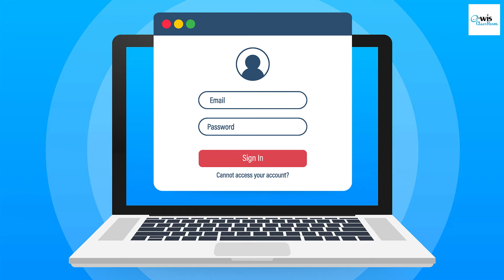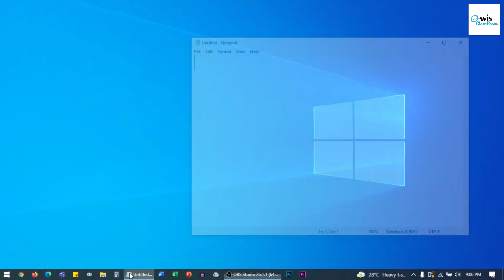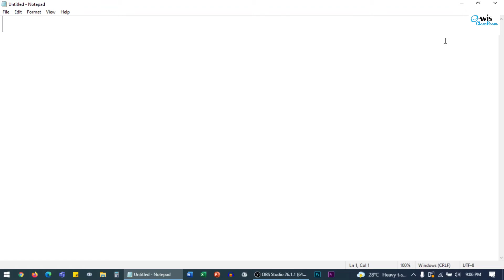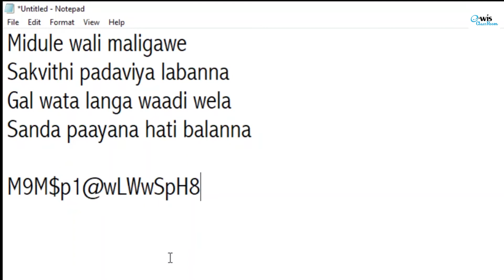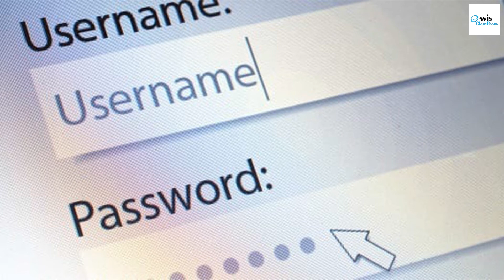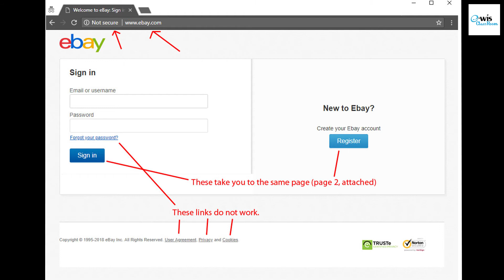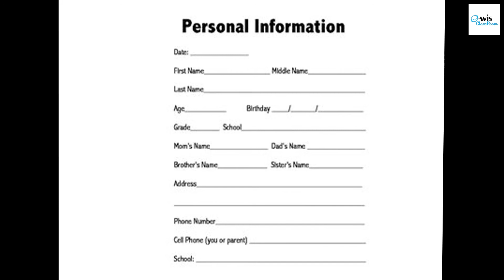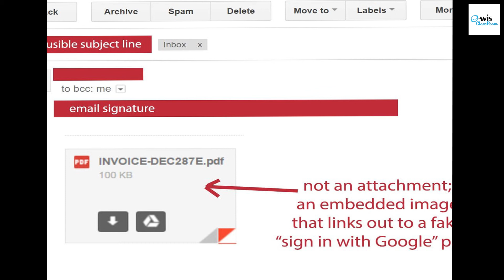How to create a strong password in sinhala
Hello there, And welcome to our EWIS Classroom YouTube channel.
In this video, I am going to talk about How to make a strong password to secure your online accounts.

Timestamps:
Intro  00:00
Why we need a username and password 00:32
How to create a strong password 02:03
How to use your same password with your all online accounts by changing some characters 05:09
How to remember this password 06:19
How to keep your password from others 07:27
How actually hackers and cracks get our passwords 10:33
Ending 12:31

If you have any problems, let us know.
We will help you to solve that problem.

And you will not miss any future videos.
Stay safe and happy learning.

Timestamps:
Intro  00:00
Why we need a username and password 00:32
How to create a strong password 02:03
How to remember this password 06:19
How to keep your password from others 07:27
How actually hackers and cracks get our passwords 10:33
Ending 12:31